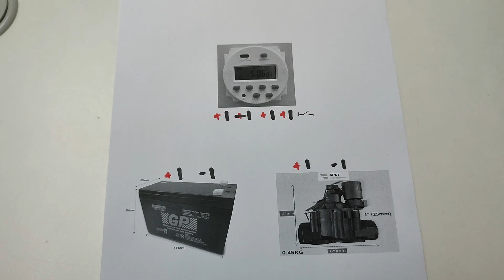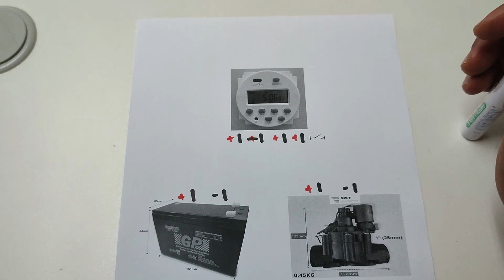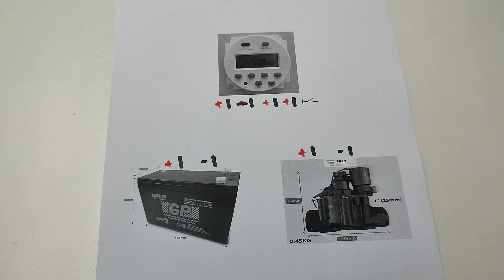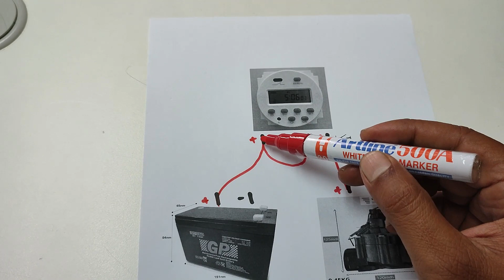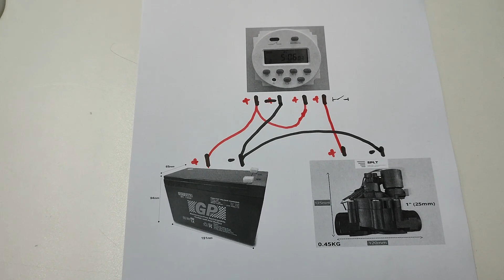tukar sistem pengairan manual kepada auto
sistem pengiran graviti yang aku buat sebelum ni adalah secara manual. bila manual aku xboleh bagi air hari2 kat pokok sebab aku boleh pi kebun seminggu sekali ja. kering pokok tu xdapat minum hahaha...

jadi... aku cuba cara baru nak tukarkan sistem air manual kepada auto. jenuh pikir camana nak buat last last jumpa jugak.